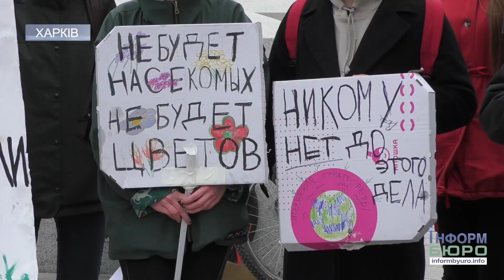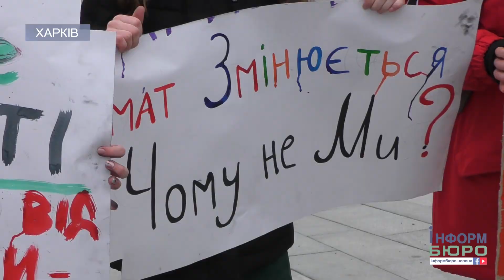Харків приєднався до всесвітнього страйку за збереження клімату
15 березня відбувся всесвітній страйк за збереження клімату. В ньому взяли участь студенти та школярі більше, ніж із 100 країн світу.
Ініціатор руху "Fridays For Future" ("П’ятничні протести за майбутнє") – шведська школярка Грета Тунберг. Вона сама з серпня минулого року виходила до будівлі Парламенту Швеції з вимогою врятувати клімат. Ініціативу дівчини підхопила молодь з інших країн. Щоп’ятниці молоді люди виходили на акції протесту і вимагали від урядів своїх країн звернути увагу на глобальне потепління та наслідки зміни клімату в майбутньому.
Україна також приєдналася до акції – Харків, Київ, Львів, Дніпро, Запоріжжя, Тернопіль. Молодь цих міст вимагала від влади не ігнорувати кліматичні проблеми.
У Харкові на страйк за збереження клімату молоді люди зібралися на площі Конституції. Вони тримали плакати : "Не буде комах – не буде квітів", "Наш дім горить", "Хочу гаряче побачення, а не гарячу планету". Кожен мав можливість висловити власну думку щодо проблеми.